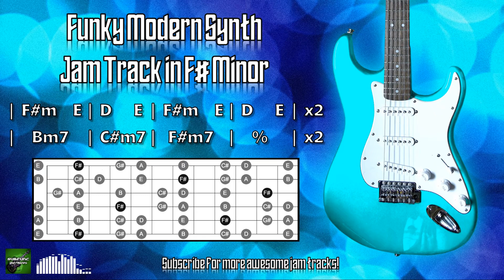Funky Modern Synth Jam Track in F# Minor 🎸 Guitar Backing Track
A funky modern synth jam track in F# minor.

Try jamming over this guitar backing track using the minor scale shown in the diagram, or just have fun playing with the minor pentatonic!